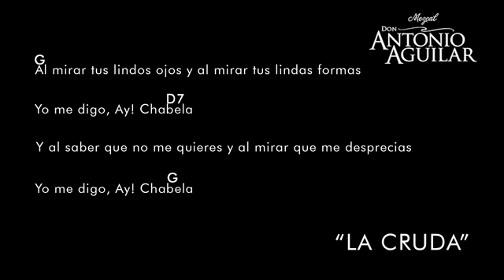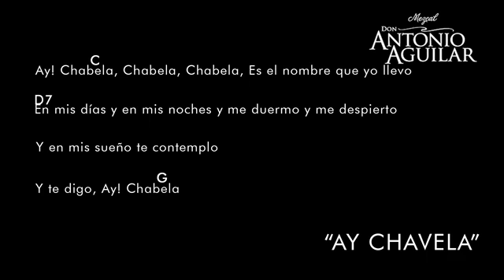Ay Chavela - Antonio Aguilar - Letra